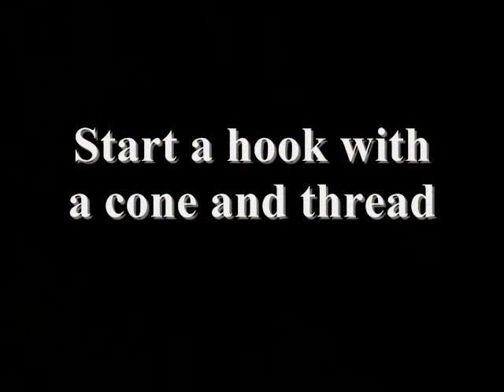How to tie a Baby Brown Trout Streamer Fly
Few streamer patterns stand out like a Little Baby Brown Trout Fly. This simple minnow imitation is one of my favorite flies to use. Fly fishing with a big streamer pattern can be very productive for bigger fish, especially in rivers. This fly is tied to imitate a small Brown Trout zipping off the bank, an easy bite for a bigger fish. Streamer fishing is best from a drift boat. Capt Matt guides the Best Wild Trout Rivers in Colorado with streamers, nymphs and dries. If you would like to fish the best water, with a top guide, go and figure out a way to catch a whole bunch of trout on streamer flies!